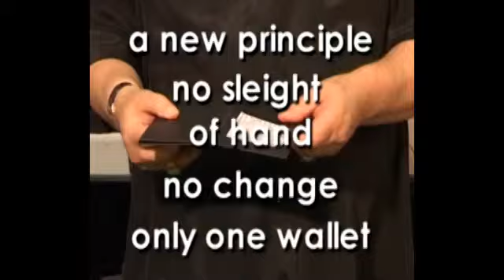Reverse Wallet (DVD and Gimmick) by Dominique Duvivier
The brand new revolutionary wallet from Dominique Duvivier!!!

A fantastic novelty!!!

Imagine a replacement wallet which also changes colour automatically.
Yes, you read it right: the wallet transforms itself!

Let us illustrate the scenario:
The magician explains that when he goes to New York, dangerous city that it is, he conceals his money as follows: he has a newsprint wallet, with newsprint notes inside. When he is in the restaurant, for example, he takes out his wallet when it comes to paying under the dismayed gaze of the head waiter, he transforms the paper wallet into a wallet which resembles leather!
When he opens his wallet the paper notes .. are now real notes with which he can pay without problem!

We supply you with several different, varied routines which will enable you to mystify your audience: 3 routines from Dominique Duvivier and 2 routines from Quoc Tien Tran.
As a bonus, there are several ideas and tips for personalising your extraordinary equipment and adapting it to your own ideas and routines.
The Reverse Wallet is delivered to you in a bag. A small card attached to the handle even enables you to dedicate the item if you want to send it to someone as a gift!
Strengths:
Revolutionary concept.
Extremely easy to do. Within the capacity of the youngest magicians!
Guaranteed effect!
Demonstrations and explanations on DVD.
The demo video below shows one or two additional ideas which illustrate that the use of the "Reverse Wallet" is limited only by the imagination and creativity of the user!
These applications are shown by way of example and are not supplied with the explanatory DVD